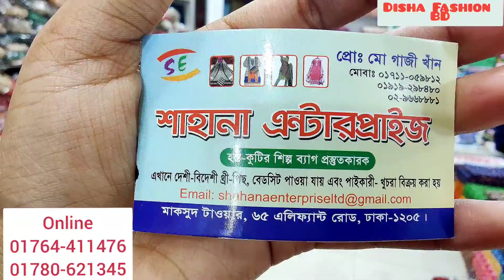নেট দুনিয়ায় ভাইরাল অরগেন্জা টিস‍্যু 4পিছ কালেকশন/Low price at orgenja 4piece